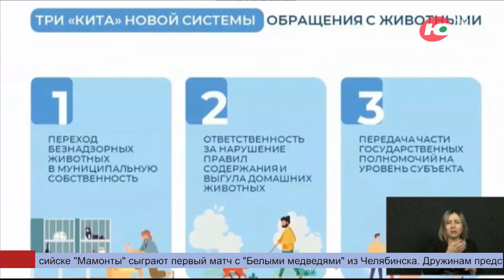Больше 60 югорчан получили штраф за плохую заботу о своих питомцах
В Югре с начала года оштрафовали 67 нерадивых хозяев домашних питомцев. Об этом стало известно во время традиционного прямого эфира губернатора Натальи Комаровой.